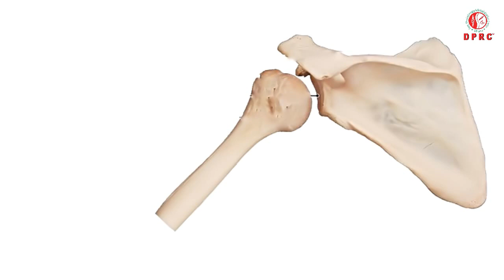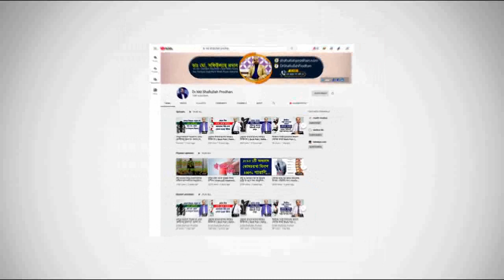কাঁধের জোড়া সরে গেলে বা খুলে গেলে সহজ চিকিৎসা || Treatment Recurrent Shoulder Dislocation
কাঁধের জোড়া সরে গেলে বা খুলে গেলে || Recurrent Shoulder Dislocation